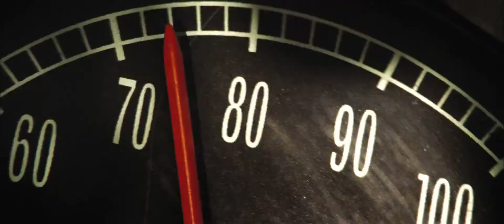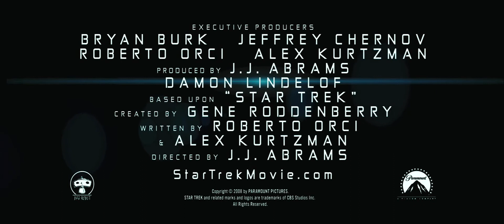Star Trek 2009 Trailer HD | Chris Pine | Zachary Quinto | Simon Pegg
The brash James T. Kirk tries to live up to his father's legacy with Mr. Spock keeping him in check as a vengeful Romulan from the future creates black holes to destroy the Federation one planet at a time.

Director: J.J. Abrams
Writers: Roberto Orci, Alex Kurtzman
Stars: Chris Pine, Zachary Quinto, Simon Pegg